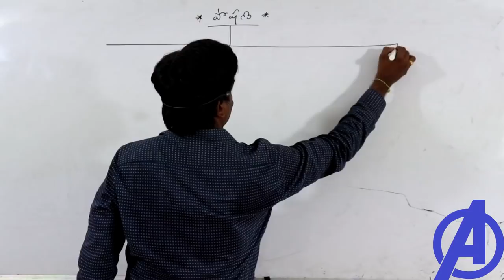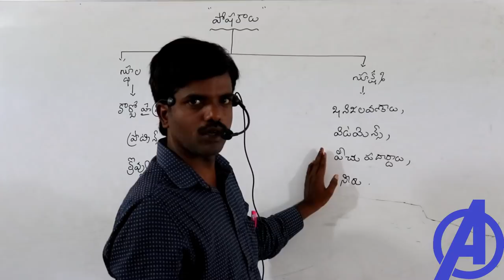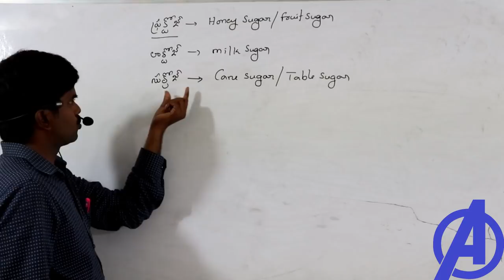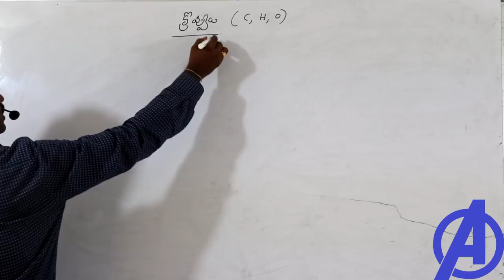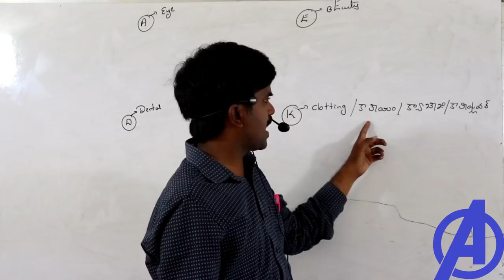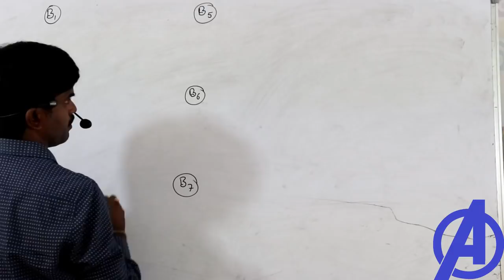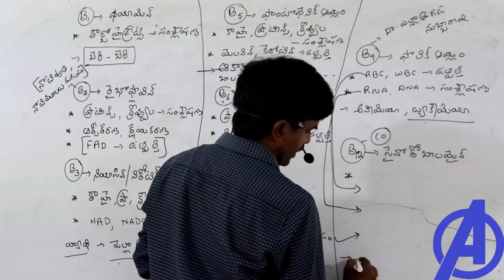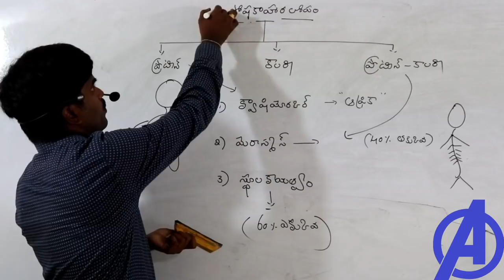పోషణ || Vitamins || Protiens || Carbohydrates || Biology Classes in Telugu For RRB Appsc Tspsc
Biology Classes in telugu by state famous faculty for All Appsc , Tspsc ,  RRB , SSC , Group 1 , group 2 , group 3 classes .